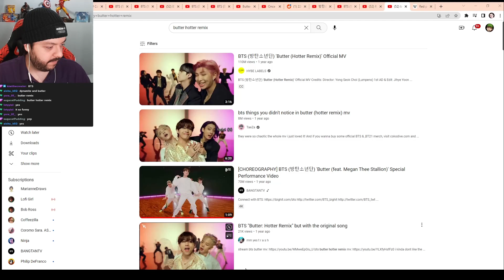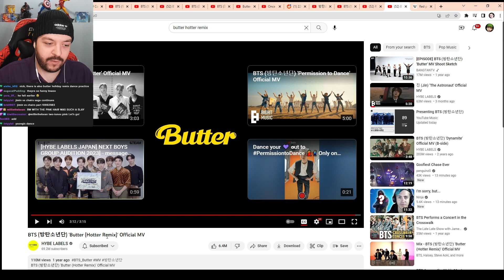BTS Butter Hotter Remix